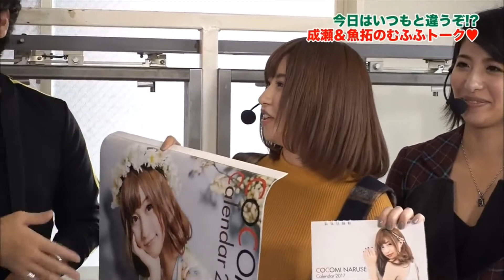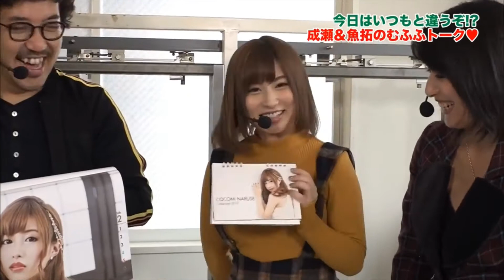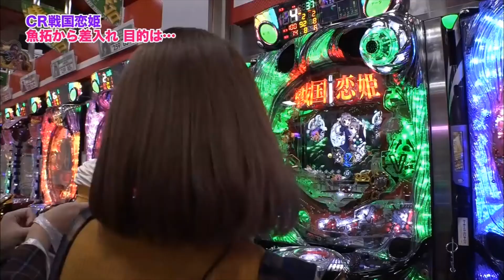【成瀬⭐︎魚拓むふふトーク】特別編♡テーマはポップ&ガーリー！カワイイ【波多野結衣篇12】【木村魚拓】【成瀬心美】【ツキスポ】［ SITE777TVメンバー限定番組（↓概要欄参照）］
＊＊＊＊＊DDP Entertainment＊＊＊＊＊